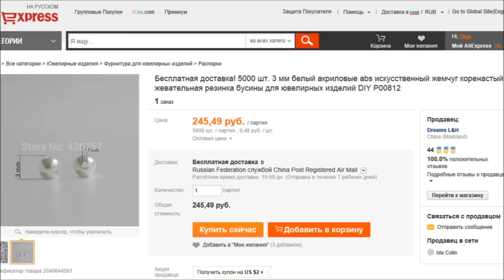✔ Купить в Китае для Канзаши : УПАКОВКА и БУСИНКИ